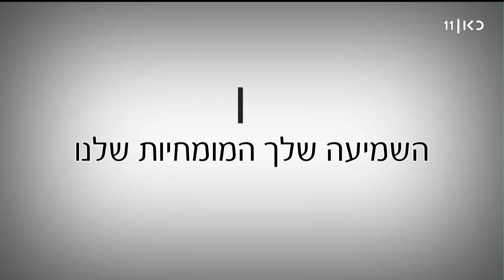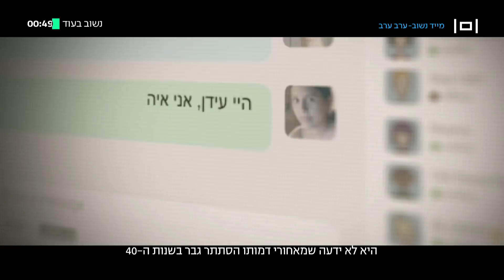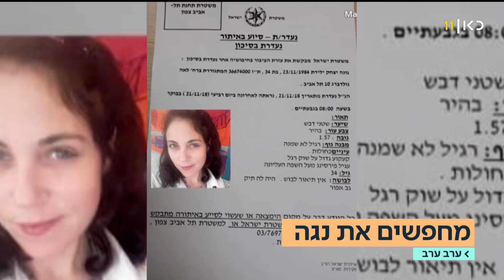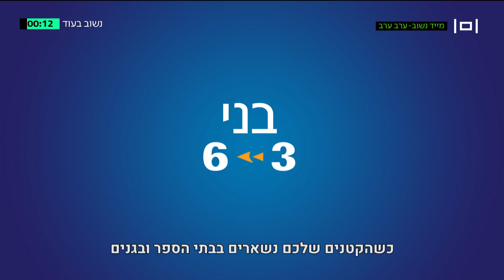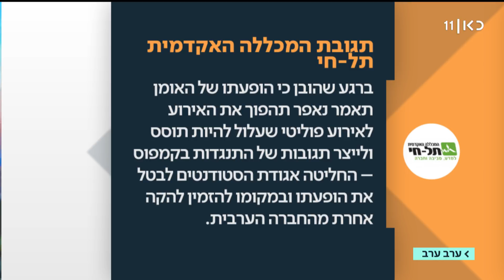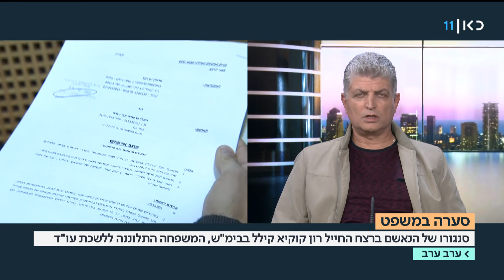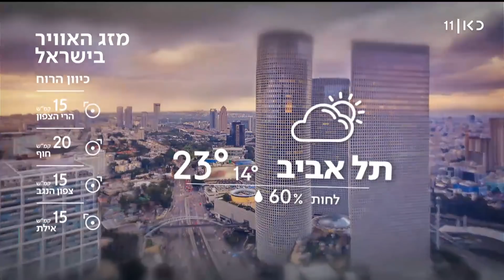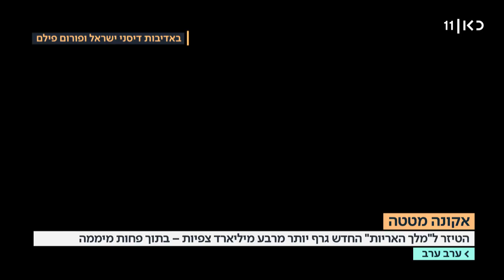ערב ערב | 25.11.18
תכנית אקטואליה יומית ובה כל העדכונים האחרונים על חדשות היום, ראיונות עם גיבורי היום, תרבות, כלכלה וצרכנות